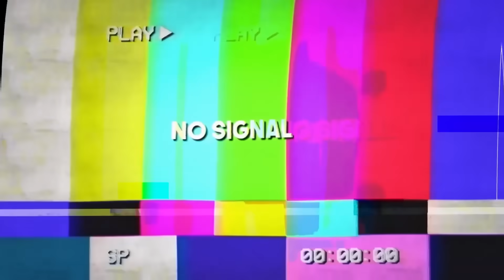😂😅MRSAVAGE & MONGRAAL TROLLEN IM QUALIFIER? | Duo Performance Cup